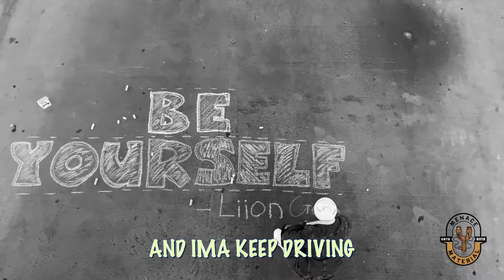Liion Gamble - I AM (Week 9)